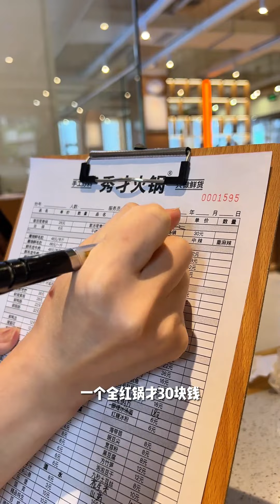30多年老传统火锅！一口下去满满都是酱香味儿！！！浪胃仙